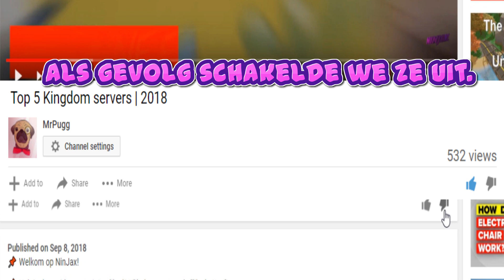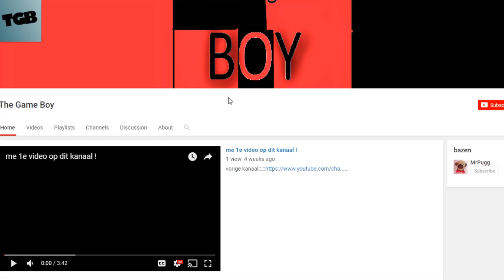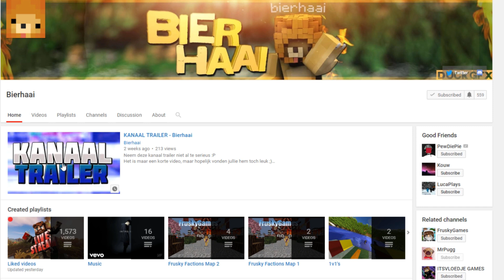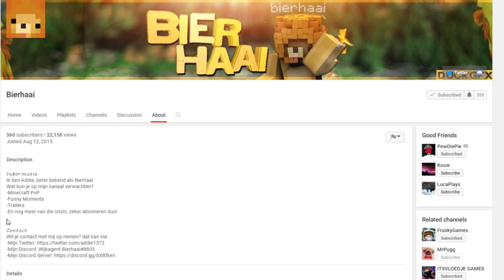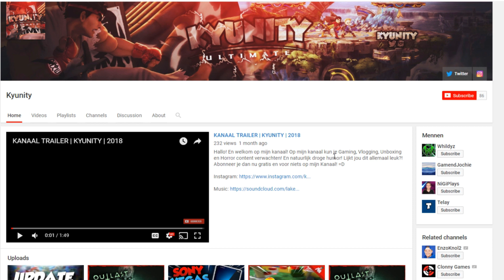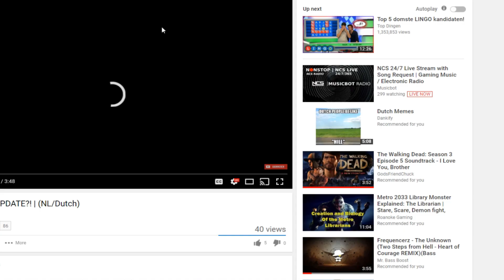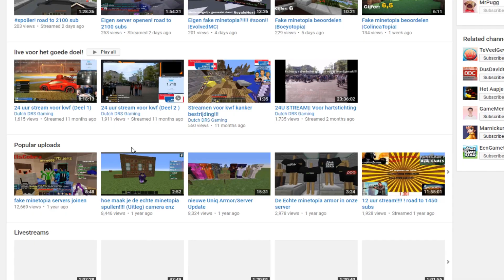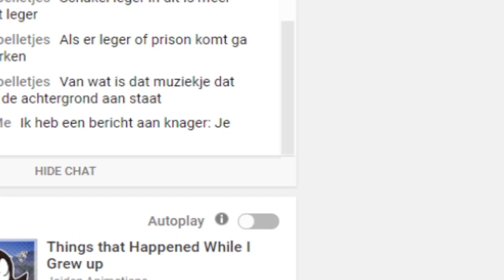FAKE Giveaways!😱| Jouw kanaal bekijken!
Like Goals!
✔️50 (Awesome!)
✔️60 (EPIC!)
✔️70 (INSANE)
✔️80 (MOM GET THE CAMERA!)
✔️90 (I JUST PEED MY PANTS)
✔️100 (TACTICAL NUKE INCOMIIIIIIIING)

🤩Gasten
-Je boi Pugg

🤣Iets naar mij sturen? Mij bereiken?
-Steam: MrPugg
IGN: xMrPuggx

MUZIEK GEBRUIKT IN DE VIDEO(S)
-NCS

problemen met mijn content? Contacteer me! No need for hate! :)

(Discord regels)
-Wees aardig
-Niet TE veel reclamen
-Niet schelden
-Niet zeuren om rank
-Geen spam
-Luister naar staff